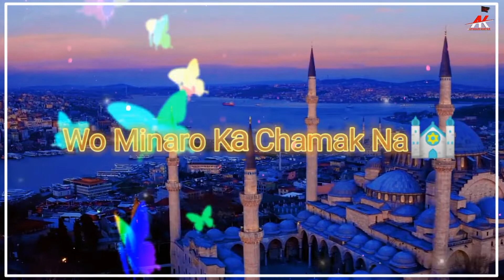Ramzan Coming Soon.. | Ramzan Mubarak Status | 2022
Ramzan 2022 | Ramzan Mubarak Status | Ramzan Mubarak Coming Soon

Ramzan coming soon whatsapp status 2022 | Coming soon status | Ramzan Mubarak whatsapp status coming soon 2022, coming soon ramzan mubarak status, 2022 ramzan mubarak, 3rd april 1st rozar, status ramzan mubarak,